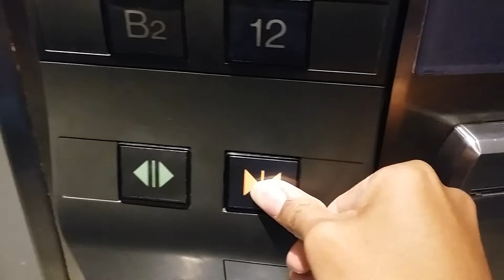Quick Ride Special - Mitsubishi Elevator at Alila Pecenongan Hotel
Taken in 23 June 2016.

This is a special video due the Jakarta's 489th Anniversary. Including all 2014 Elevator revisits in Jakarta City.

This is seventh Episode of Orisa Elevatour also the special Episodes of Ramadan. During Ramadan there're no update for new places. Only the revisit places from 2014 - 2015.